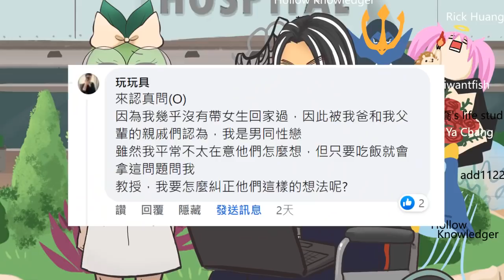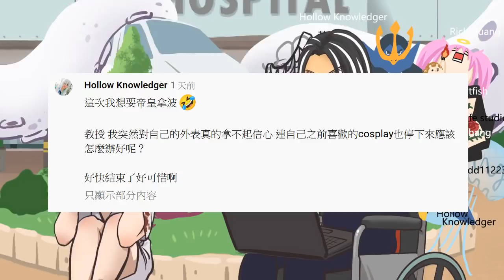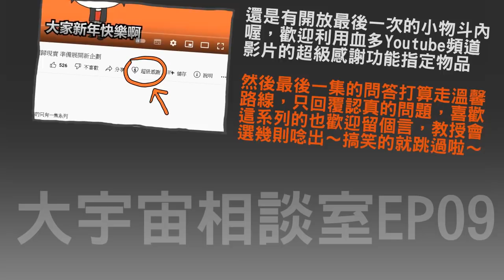蘭堂教授の大宇宙相談室０９ 性向誤會 外表自信 漫威英雄 早餐易餓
大宇宙第九回上線
下一集邁入結局！
跟其他系列動畫一樣怎麼收尾大家一定猜不到
雖然劇情精彩卻點閱差我很沮喪
但承諾大家的我都做到啦
每個禮拜周更
畫面也儘可能做到水準
是說這次有一個關於罪惡感的嚴肅問題
我是蠻想認真回答的
不過我想這種事誰能夠釋懷呢
所以還是偏搞笑的回答了